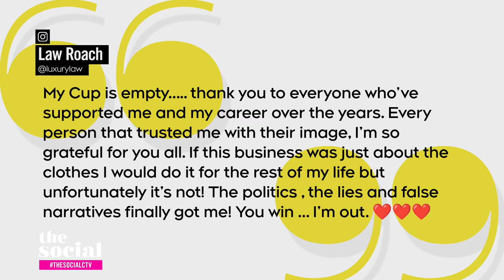Law Roach announces sudden retirement | The Social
The A-List stylist shocked the fashion world with his announcement, citing ‘politics and lies’ as reasons for calling it quits.